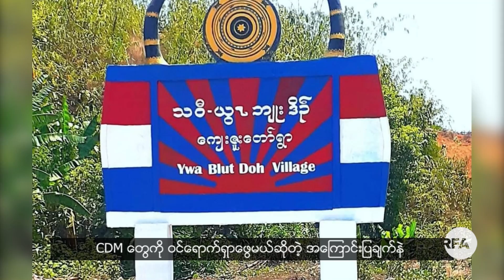ကရင်တိုင်းရင်းသားဘာသာအစီအစဉ်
■ ဒီတပတ် ကရင်တိုင်းရင်းသားဘာသာအစီအစဉ်မှာ. သြဂုတ်လ ၂၇ ရက်နေ့က စစ်ကောင်စီတပ်တွေ ကျေးဇူးတော် ကျေးရွာထဲကို ရောက်လာလို့ ရွာသားအားလုံးနီးပါး ထွက်ပြေးတိမ်းရှောင်နေရတဲ့အကြောင်းနဲ့အတူ KSNG - ကရင်ကျောင်းသားကွန်ရက်အဖွဲ့က ဦးဆောင်ပြီး လက်ရှိဖြစ်ပေါ်နေတဲ့ ကျန်းမာရေး၊ ပညာရေးနဲ့ နိုင်ငံရေးအခြေအနေတွေကို ၂၀၂၁ ခုနှစ်၊ သြဂုတ်လ ၂၈ နေ့ရက်က အွန်လိုင်းကတဆင့် ဆွေးနွေးခဲ့ကြတဲ့အကြောင်း သတင်းဆောင်းပါးကို တင်ဆက်ထားပါတယ်။
- Unicode
ကရင္တိုင္းရင္းသားဘာသာအစီအစဥ္
■ ဒီတပတ္ ကရင္တိုင္းရင္းသားဘာသာအစီအစဥ္မွာ. ၾသဂုတ္လ ၂၇ ရက္ေန႔က စစ္ေကာင္စီတပ္ေတြ ေက်းဇူးေတာ္ ေက်း႐ြာထဲကို ေရာက္လာလို႔ ႐ြာသားအားလုံးနီးပါး ထြက္ေျပးတိမ္းေရွာင္ေနရတဲ့အေၾကာင္းနဲ႔အတူ KSNG - ကရင္ေက်ာင္းသားကြန္ရက္အဖြဲ႕က ဦးေဆာင္ၿပီး လက္ရွိျဖစ္ေပၚေနတဲ့ က်န္းမာေရး၊ ပညာေရးနဲ႔ ႏိုင္ငံေရးအေျခအေနေတြကို ၂၀၂၁ ခုႏွစ္၊ ၾသဂုတ္လ ၂၈ ေန႔ရက္က အြန္လိုင္းကတဆင့္ ေဆြးေႏြးခဲ့ၾကတဲ့အေၾကာင္း သတင္းေဆာင္းပါးကို တင္ဆက္ထားပါတယ္။
- Zawgyi
လွတ်လပ်တဲ့အာရှအသံ
မြန်မာသတင်းနဲ့ဗီဒီယိုတွေ ကြည့်နိုင်ဖို့